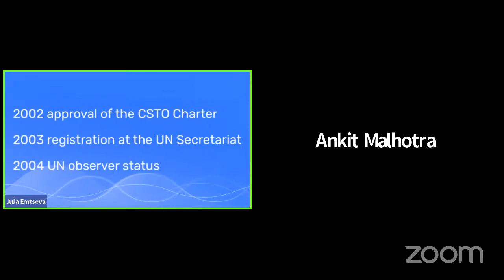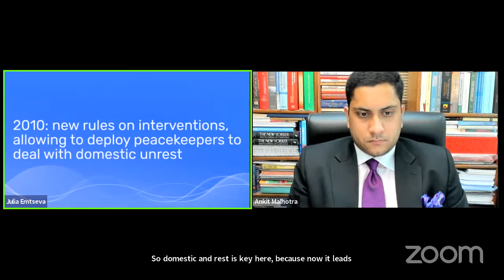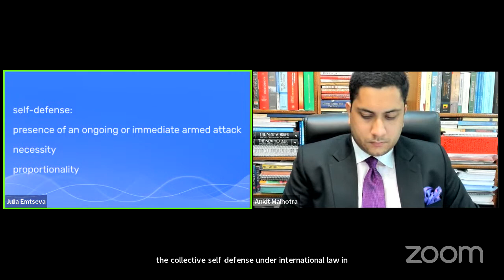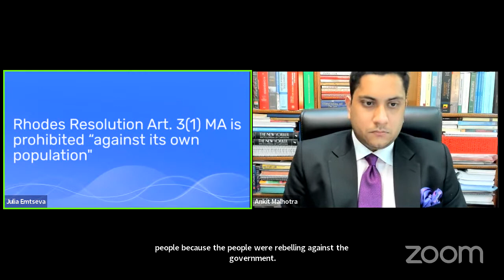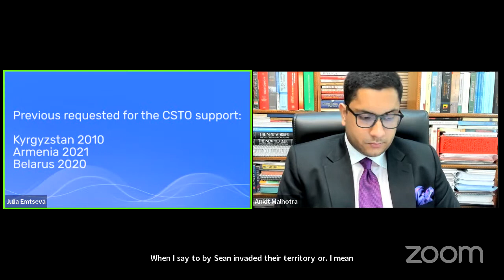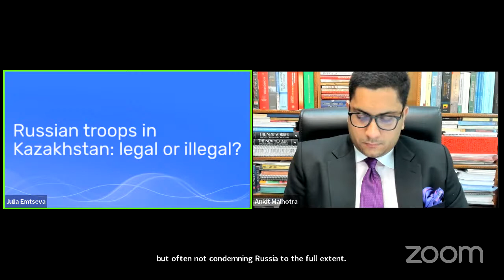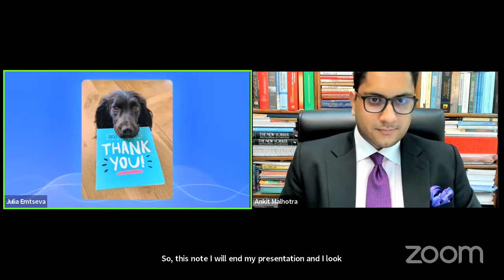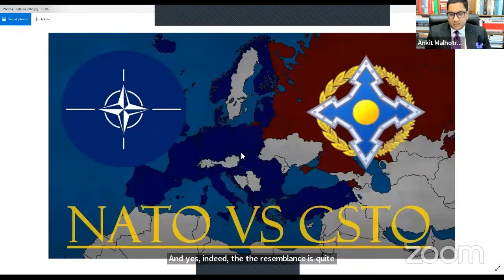The Collective Security Treaty Organization Regime: Russian troop deployment in Kazakhstan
Julia Emtseva is a research fellow at the M.Phil and currently is a scholar in residence at New York University School of Law. Julia obtained her LL.M. in International Human Rights Law at the University of Notre Dame Law School, M.A. in Human Rights and Democratization in the Global Campus of Human Rights, and LL.B. at the American University of Central Asia. Julia qualied as a lawyer in Kyrgyzstan and prior to starting her Ph.D, she was a clerk at the Constitutional Chamber of the Kyrgyz Republic and worked as a human rights observer with the American Bar Association as well as in different NGOs, including the National Committee of the Red Cross in Kyiv and the European Center for Constitutional and Human Rights in Berlin.